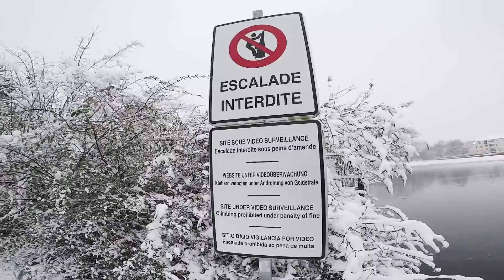RISQUER SA VIE ?! Escalade sous la neige...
J'ai eu la chance de voir la Dame du Lac sous la neige, de vous faire quelques plans au drone (ça serait dommage de garder ce moment magique juste pour moi) et de filmer un peu de grimpette !
Retenez bien le message de la vidéo, pensez à vos parents ;)

Notre Matériel :
Sony a6300
Objectif 10-18mm
Objectif 18-105mm
Micro Rode
Gopro Hero 5
Gopro Hero 4 silver

Merci aux marques pour leurs soutiens:
-Le MICRO sennheiser pour gopro
-Les Enceintes : DICE SOUND Wave Enceinte étanche IPX7